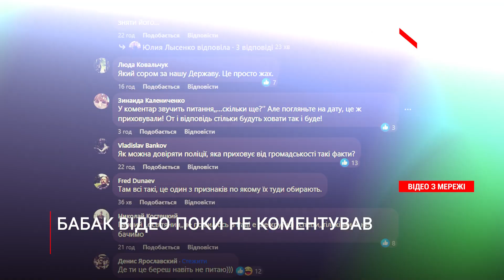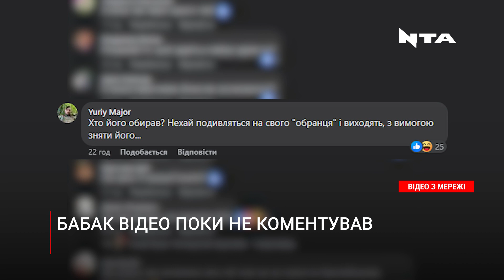Мережа вибухнула: з‘явилося скандальне відео із психо-неврологічного диспансера